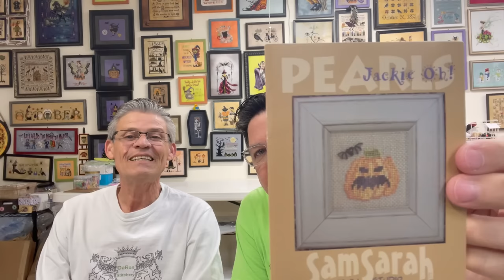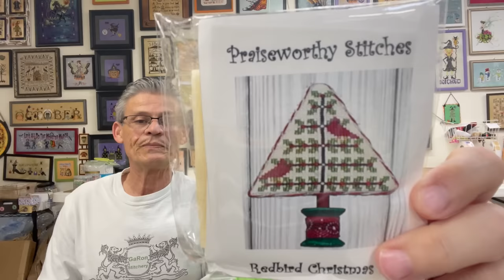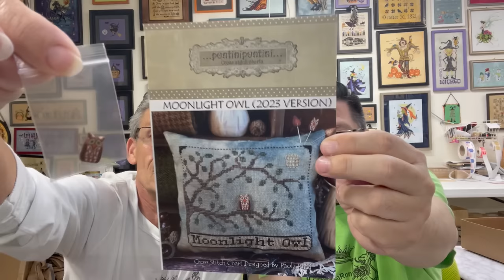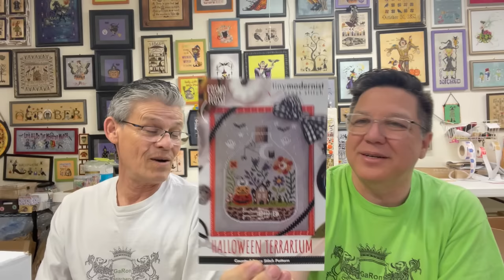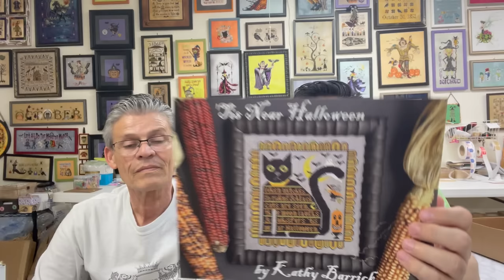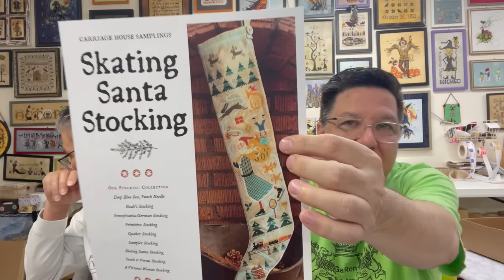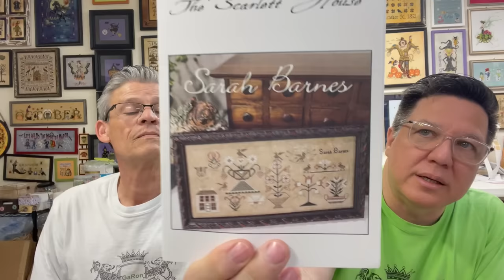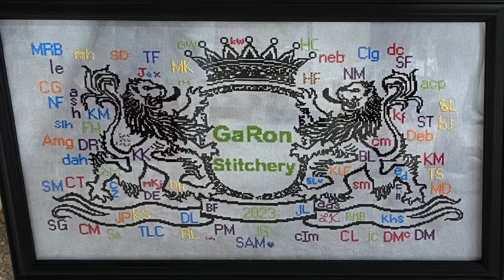GaRon Stitchery – Flosstube 58: Needlework Marketplace Releases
Shouts - @MotorCityStitcher @911stitcher

Gary - Gary_Wayne_Hovatter
GaRon_Stitchery

ANNOUNCEMENTS

September 23, 2023, Halloween Mystery box goes on sale 2pm Central Time Zone at GaRon-Stitchery.com website.

November ? 2023 Christmas Mystery box goes on sale 2pm Central Time Zone at GaRon-Stitchery.com website.

Finishes
Halloween at Hawk Run Hollow by Carriage House Samplers

GaRonDesignerFocus for 2023

September - Silver Creek Samplers
October - The Primitive Hare
November - Keslyn's
December - Shepherd's Bush

GaRonDesignerFocus for 2024
January – Lila’s Studio
February – Heartstring Samplery
March – JBW Designs
April – The Scarlett House
May – Stacy Nash Primitives
June – The Drawn Thread
July – Just Another Button Company/Art to Heart
August – Fox & Rabbit/ The Blackberry Rabbit
September – Little Robin Designs
October – Lucy Beam
November – La-D-Da
December – Madame Chantily

Stitching in the Wild 2024 Second Weekend–

Tickets go on sell – 8/20/23 at 2pm Central time zone on GaRon-Stitchery.com

When:
9/12/24 – 9/15/24 – First Weekend
9/19/24 – 9/22/24 – Second Weekend

Where:
Montgomery, Alabama

Michelle Rogers

Charity – Shriners Hospitals for Children and St Jude – Ronny’s Birthday bag sale donated $3200.00